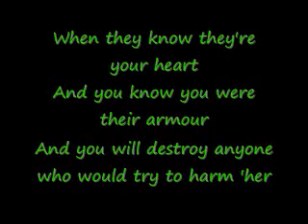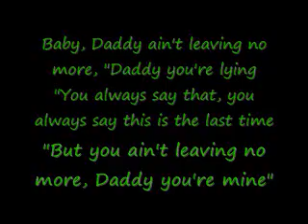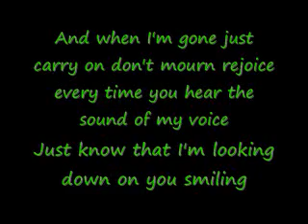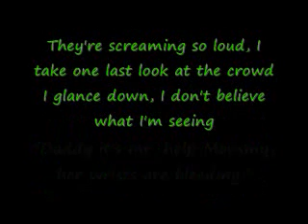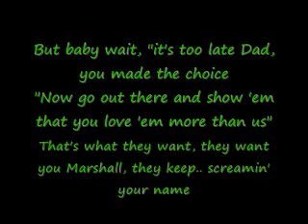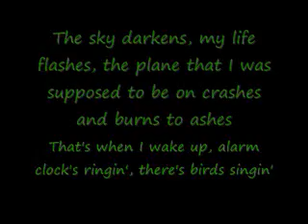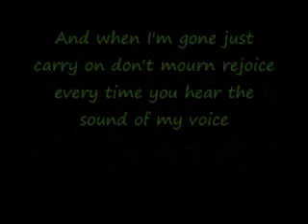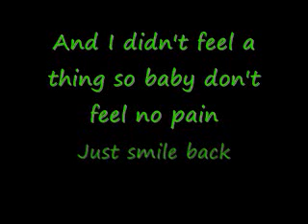When I'm Gone - Eminem lyrics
lyrics to the song When I'm Gone by Eminem Enjoy!

i do not own or claim to own eminem orthe song when i'm gone and there is no copywright infringment intended